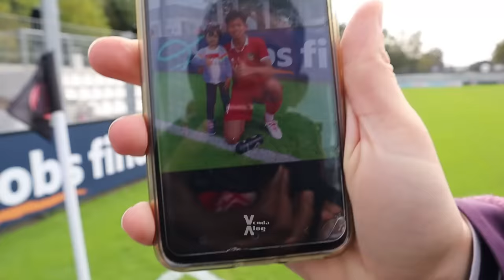AJAK KELUARGA NONTON TIMNAS (Indonesia u17 vs Jerman-Eintracht u19)!!